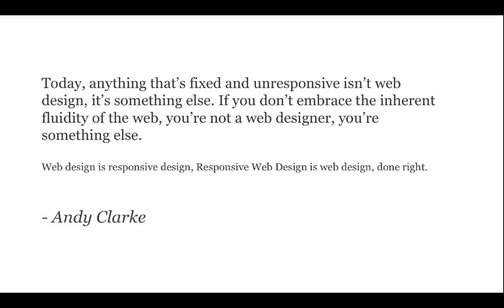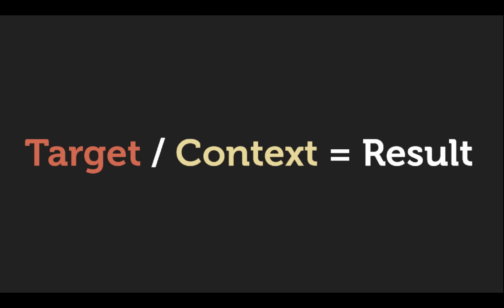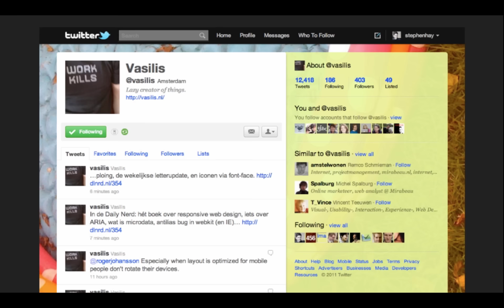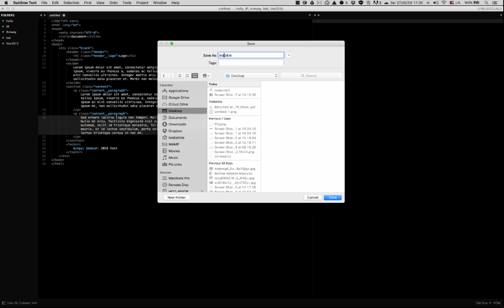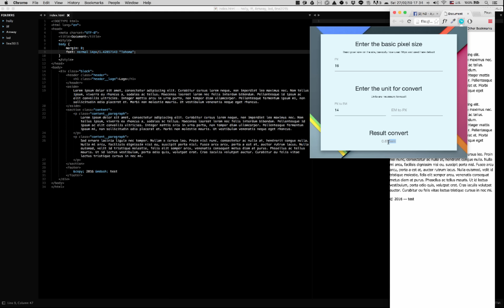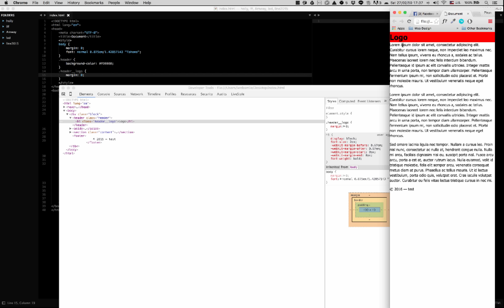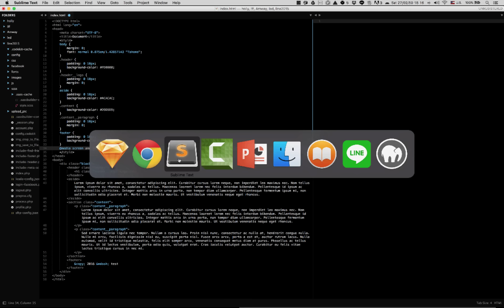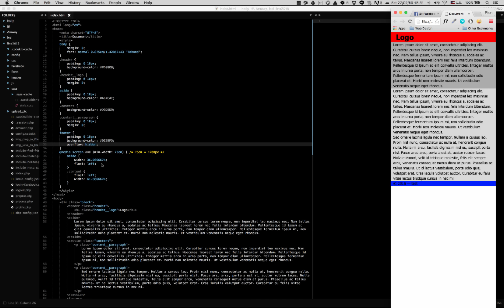เขียน Responsive web design เป็นใน 30 นาที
วิธีคำนวนความกว้างของ element จาก pixel ไปเป็น percent ใน Responsive web design

คลิปนี้ทำโดยไม่มีการเตรียมตัว เนื้อหา หรือเขียนสคริปไว้ก่อน ทำสดๆ เลย อาจจะมีพูดผิดๆ ถูกๆ บ้าง ต้องขออภัยไว้ล่วงหน้าครับ